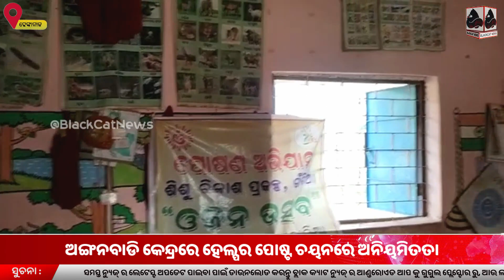କାଶିପୁର ପଞ୍ଚାୟତ ର ଗମ୍ହାରୀଆ ଅଙ୍ଗନବାଡି କେନ୍ଦ୍ରରେ ହେଲ୍ପର ପୋଷ୍ଟ ଚୟନରେ ଅନିୟମିତତା।